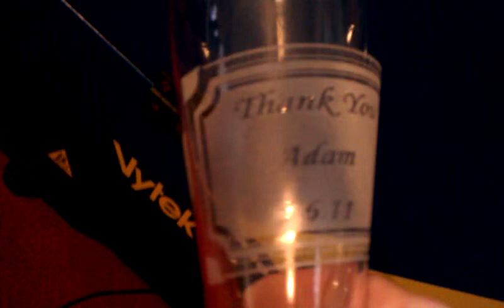Laser etching, engraving wedding beer glass at artfultreasure.com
Laser Rotary attachment turning a Pilsner beer glass to create a custom Marquee at a rotational slant with Groomsmen's name and date.